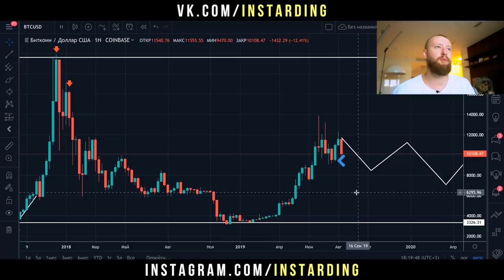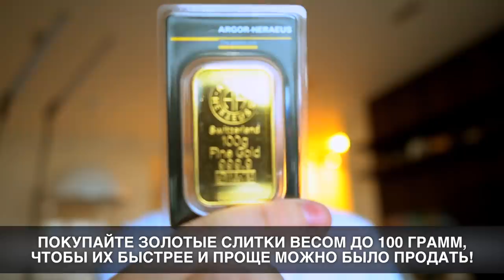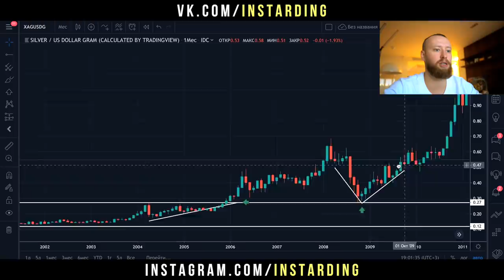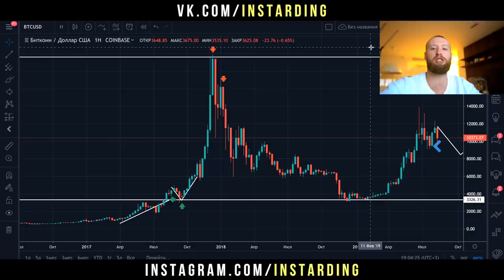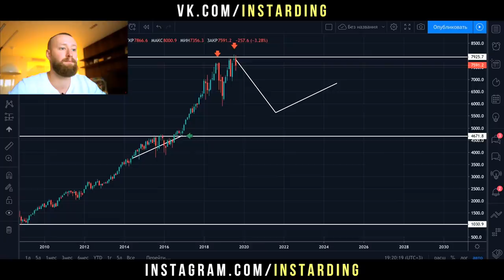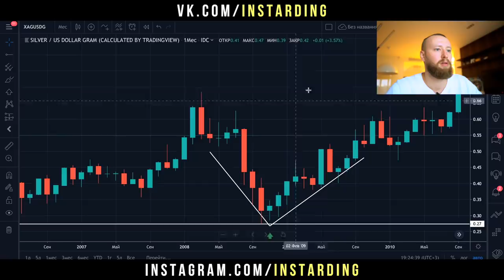Куда Я Инвестирую? Как Я ПОТЕРЯЛ $100 000! Готовимся к КРИЗИСУ!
ИНВЕСТИЦИИ 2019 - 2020! Я покупаю Золото, Серебро, Биткоин! Как подготовиться к кризису?